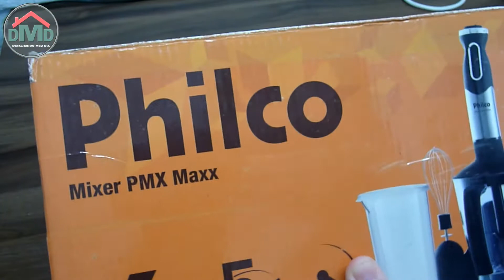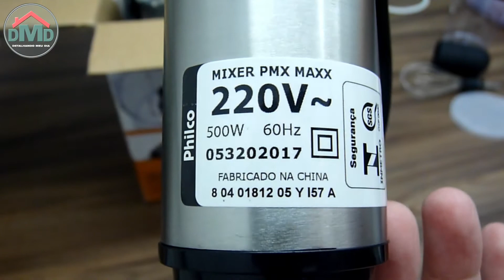Mixer 3 em 1 Philco - Pmx Maxx 500W ( reembalado) Unboxing Detalhado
Onde Comprar:

Mixer 3 em 1 Philco - Pmx Maxx 500W - Unboxing Detalhado